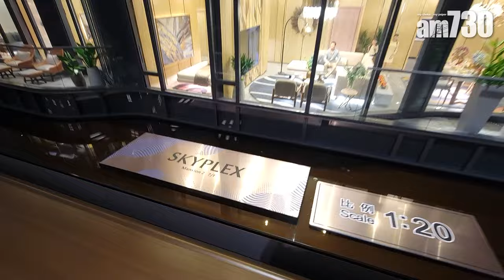新地「天璽•海」 周四開放示範單位 睇樓客須遞交100萬元銀行本票副本｜豪宅新盤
豪宅市場今年獲發展商及地產代理界看高一線，兩大啟德跑道區新盤均有新動作。新鴻基地產(016)龍年頭炮新盤「天璽．海」第1期將於周四起開放示範單位供預約參觀，部署3月開售；由恒基地產(012)等六大發展商合作的「天瀧」最快第四季交樓，會以現樓推售。

新地代理總經理陳漢麟表示，準買家可於周四起在網上預約登記參觀「天璽．海」第1期示範單位，據網站顯示，睇樓客須遞交100萬元銀行本票副本，登記後將有專人聯絡安排。

陳漢麟透露，該盤將於下月以招標形式發售，首批涵蓋四房單位，不排除推出部分特色單位，有信心特色單位創跑道區造價新高。他稱，整個發展項目提供23伙特色單位，第1期佔18伙，當中第1座頂層複式單位VICTORIA SKYPLEX，實用面積3,533方呎，另設736方呎平台及1,479方呎天台，五房五套設計，屬項目面積最大的高座頂層特色單位，亦是跑道區首設戶型，客飯廳中空設計，樓高6米，配備私人游泳池及按摩池。

bmgproductionmusic